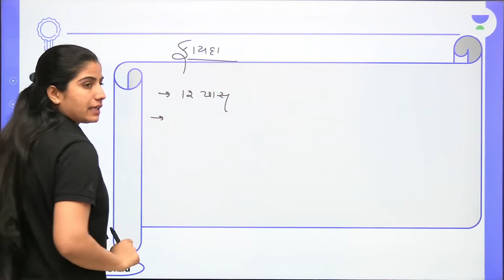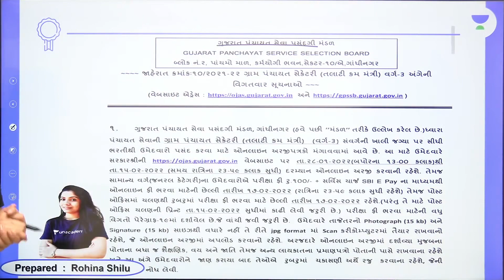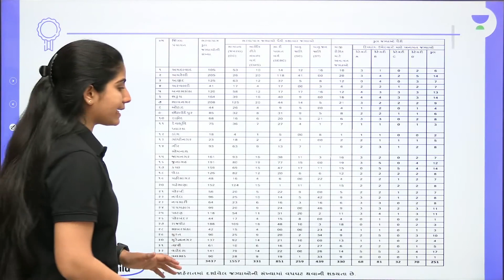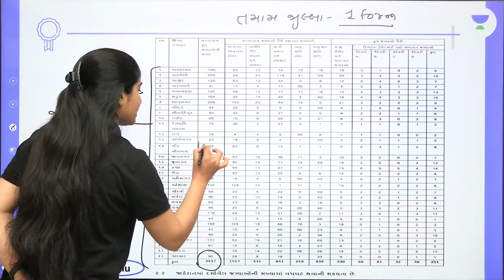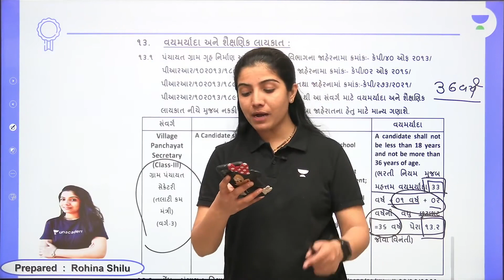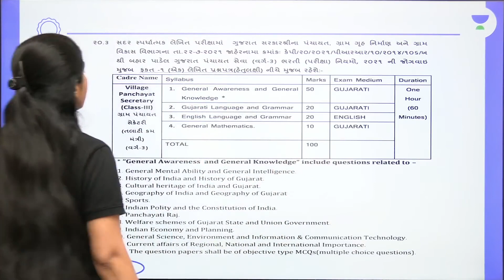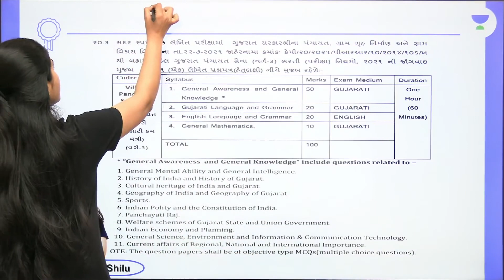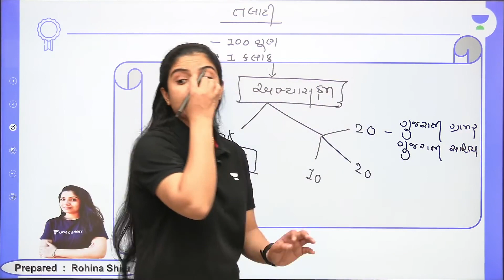Talati 2022 Strategy Session | આ વખતે તલાટી પાક્કી હો | Rohina Shilu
In this session, Rohina Shilu will be teaching about "આ વખતે તલાટી પાક્કી હો" from the Special Session Series for Gujarat Exams.

👉🏼Call Rohina Shilu's team on 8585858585 and take your GPSC Preparations to the next level.

Welcome to Let's Crack Gujarat Exams your one-stop solution for all Gujarat Exams India’s Top Educators will be teaching you daily on this channel. We will cover the entire syllabus, strategy, updates, and notifications which will help you to crack the GPSC exams

During the live session, our Educators will be sharing a lot of Tips and Tricks to crack the exam. _ (For GPSC or GSSSB ) aspirants who are preparing for their Exams will be benefited from this channel. Unacademy platform has the Best Educators from all over the country, who take live classes every day  ✔️

Rohina Shilu and other Top Educators take classes on Unacademy App.

Unacademy Subscription Benefits:
1. Learn from your favorite Educator
2. Dedicated DOUBT sessions
3. One Subscription, Unlimited Access
4. Real-time interaction with Educators
5. You can ask doubts in a live class
6. Limited students
7. Download the videos & watch them offline